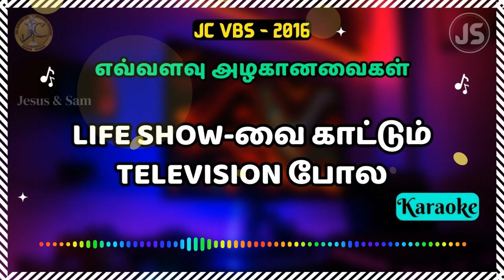Life Show வை காட்டும் | JC VBS 2016 Karaoke Song | Christian Kids Song Tamil | Jesus Sam